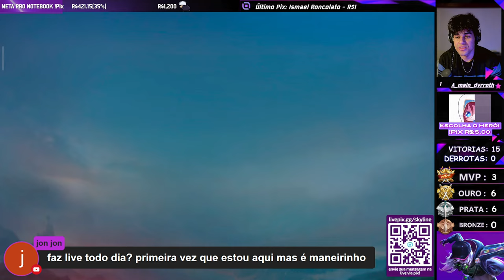🔴SE EU PERDER UMA FECHO A LIVE!! | MLBB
- SKYLINE-ML | MOBILE LEGENDS.

ENTRE EM CONTATO COMIGO NA DM DO INSTAGRAM: skyline.ml

Gutemberg Novais
CAIXA POSTAL:  4
CEP: 46740970
BONINAL- BA

Adaptador Multiporta USB C Hub
HyperX Microfone Gamer QuadCast
Suporte Microfone P/Gravação
Xiaomi Pad 5 6gb Ram 256gb
Smartphone Poco X3 PRO 256gb 8gb RAM
Webcam Logitech C920 Full HD 1080p
Anker c200 Web Cam 2k
Cadeira Para Escritório Presidente Giratória Ergonômica
FIFINE Headset Gamer
Luvinha de Dedo Gamer
Luvas de jogos para controle de jogos móvel
Maquina de barbear

Assista skyline_oficial comigo na Twitch!

Top Global Natalia 16k+!